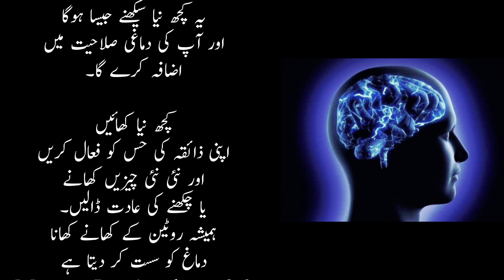Dimagh | Brain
shorts
yt shorts
latest pakistani drama
dimagh ki kamzori ka ilaj
youtube shorts
totkay for skin whitening
funniest lera shorts compliation
funny or die
shots
shorts youtube
123 go! shorts
funny moment
shorts feed
best shorts
funny videos
short clip
funny video
ytshorts
shoorts
shorts funny video
funny
short
idea of the passage 🤪
most loveable
amazing
entertainment
st92.619
dimagh ka khel#youtubeshorts
tari bepar official 2 channel
tari bepar official 2
new funny 2024
funny video new
chinese funny tik tok
comedy china tiktok
funny video 2024
bache ka dimagh
quotes in urdu
islamic quotes
desi totke
best life totkey
totkay for you
dimagh ki kamzori
garenafreefire
skaudd
odd
oddskaud
ajjubhai
freefire trending
freefireshorts
youtubeshorts
keep supporting
malik vlog
emotional shorts videos
yt shorts videos
best shorts compliation
viral shorts
trending shorts videos
magic update shorts
amazing magic update shorts
mohabbat ka wazifa
aurat ko apni taraf karne ka tarika
miya biwi ka jhagda in islam
mian biwi mein mohabbat ka wazifa
nafs par qabu pane ka trika imam ali as ka farman
aurat ko apni janib mutawaja karne ka tarika sekhen
nafsiyati bimari ka rohani ilaj
if the legs shine with the stomach and sleep
damagh uraa dane wali nafsiyat ka hakaik
quick recipes
easy 10 breakfast recipes
breakfast egg recipes
easy recipe
tasty breakfast recipes
breakfast recipes tasty
cheap breakfast recipes
breakfast recipes easy
breakfast recipes egg
egg breakfast recipes
easy breakfast ideas
food recipes
egg recipes
easy recipes for breakfast
easy recipes
recipes for breakfast
best breakfast recipes
breakfast ideas
recipe
breakfast recipe
recipes
breakfast
easy breakfast recipes
breakfast recipes
नज़र की कमज़ोरी का इलाज
viral videos
indian vlogs
islamic family
home made remedies for eyes
herbal remedies
rajab family
family's vlog
daily vlog
sitara yaseen
home remedies
funny vdo
kamzori nazar ka ilaj
nazar ki kamzori ka ilaj aur wazifa
ankho ki kamzori ka ilaj
nazar ki kamzori ka nuskha
nazar ki kamzori ka desi ilaj
nazar ki kamzori
eyesight remedy
nazar ki kamzori ka ilaj
ijaz ansari food secret
best sensitivity for pubg mobil
bgmi zero recoil setting
bgmi no recoil settings non gyro
bgmi no recoil setting
bgmi sensitivity settings
bgmi sensitivity settings jonathan
best scope setting bgmi
scope setting bgmi
scope setting pubg mobile
ai reels
motivation
motivational
ya batain apna dimagh ma bitha lo
ghaibi madad ka wazifa
malamal hone ka wazifa#
zaheen hone ka wazifa#
ameer hone ka wazifa
hajat poori karne ka wazifa#
dolat mand hone ka wazif#a
ya aleemu ki fazilat
demagh tez karne ka wazifa
dimaag tez krne ka wazifa#
kamyabi ka wazifa#
zehan ki kamzoori door krne ka wazifa
i#mtihan mein kamyabi ka wazifa
bhulne ki hadat bimari khatam hone ka esa a.s ka khas zikar
ya aleemu ka wazifa#
zehan tezz karne ka wazifa#
dimag tez karne ka wazifa#
tariq jameel
live bgmi shorts
pubg live
bgmi live
bgmi short videos
funny clip
pubg shorts
bgmi short
solo rank push in bgmi
live streamer vs me
accuracy on iphone 13 🥵🔥
wait for @misterpkhu 🥵
how to handle panic station 🥵
pubg ki video
bgmi ki video
dimagh 🧠🧐 bgmi shorts
dimagh 🧠🧐 pubg shorts
dimagh 🧠🧐
bgmi
bgmi shorts
mister pkhu
hindi
in urdu
brain masala recipe in urdu
maghaz masala recipe
bhaja fry
bakre ka bheja khane ke fayde
bakre ka magaj kaise banate hain
bakre ka magaz ke fayde
bakre ka magaz khane ke fayde
bakre ka magaz nikalne ka tarika
bakre ka magaz banane ka tarika
best was to eat brain masala
bakre ka dimagh khane ke tarika
maghaz khane ke fayde
bakre ka dimagh khane ke fayde
goat brain benefits
brain masala
today thought
urdu noon channel
aaj ki achi baat
7 habits for destroy your brains
dimagh
dimagh ko tabah karne wali 7 cheezain
actress anosha ali
mushaira abbas tabish
fakhar abbas tabish